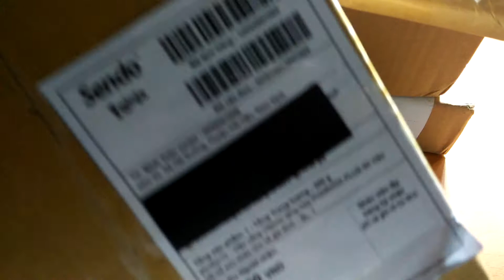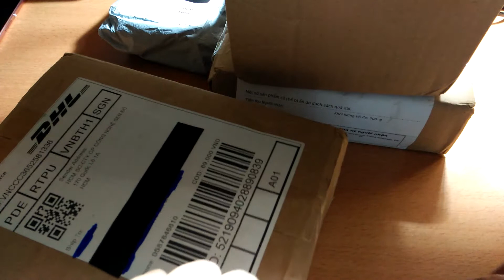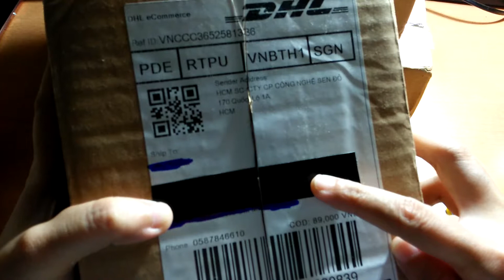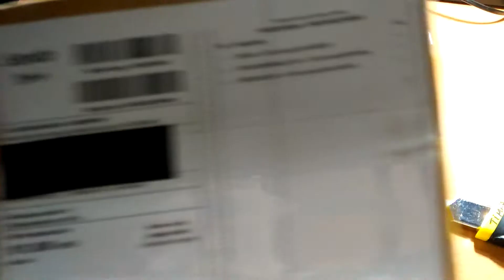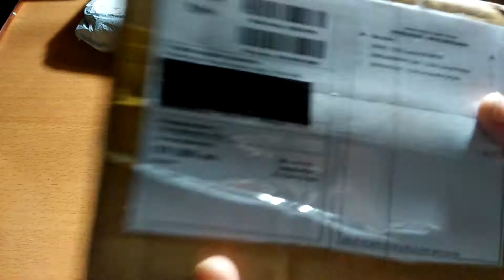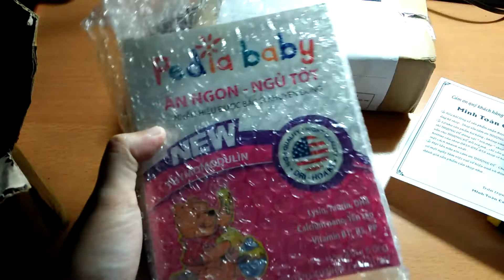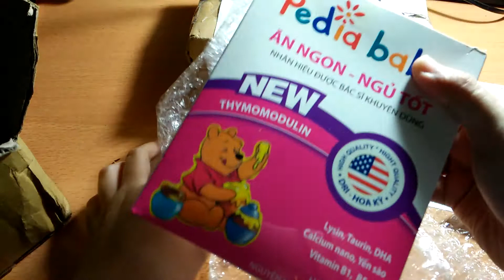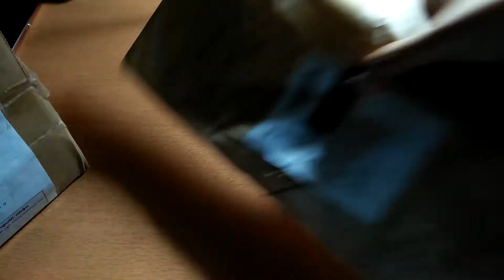Đống đồ siêu to khổng lồ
Rất nhiều đồ nha,cẩn thận shop giao nhầm hàng